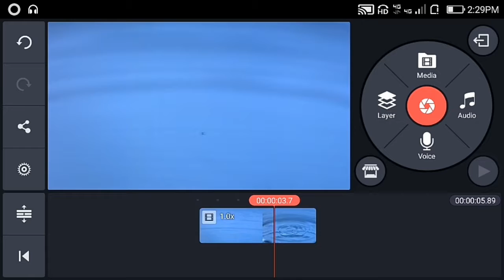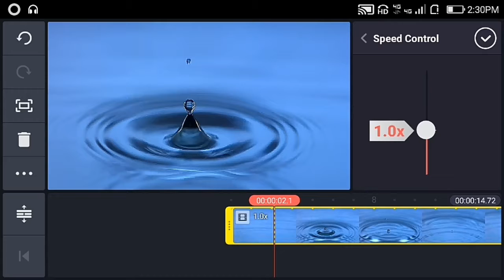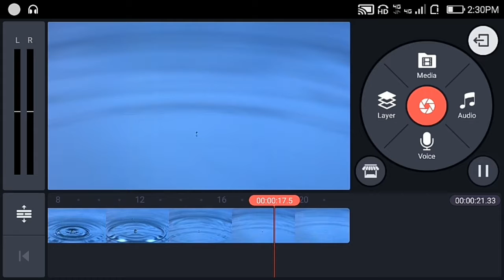Slow Motion Video in Kinemaster | Fast Forward and Slow Motion Video 🔥🔥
Slow Motion Video in Kinemaster, Fast Forward and Slow Motion Video in Kinemaster Fully Tutorial Video with Mobile, 240fps Slow Motion, Kinemaster Kinemaster without watermark(with video layer) ➽ Subscribe (IT'S FREE) 🌐 Instagram 🌐 Twitter Music : Vexento Masked Heroes copyright disclaimer under section 107 of the Copyright Act 1976, allowance is made for fair use for purposes such as criticism, comment, news reporting, teaching, scholarship, and research.